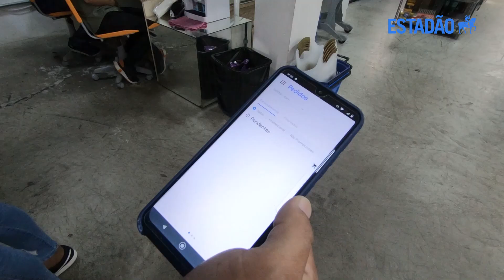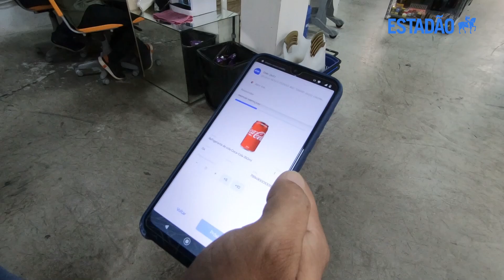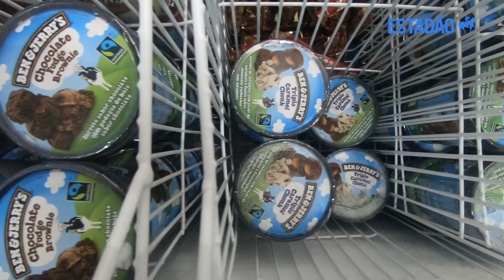Conheça o modelo de dark stores - a mais nova corrida dos aplicativos de entregas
A corrida dos aplicativos do Brasil já passou por várias fases. Primeiro, foi a dos apps de transporte, com Uber e 99 deixando para trás uma série de empresas que caíram no esquecimento. Depois, iFood, Uber Eats e Rappi passaram a dominar o segmento de entrega de refeições. Porém, a disputa nas entregas de supermercado ainda está em aberto e diversas empresas querem incomodar as grandes com o modelo de “dark stores”. Funciona da seguinte maneira: essas startups montam pequenos centros de distribuição, como se fossem as antigas mercearias, e apostam na proximidade para realizar entregas na maior velocidade possível. E esse modelo tem atraído empreendedores e investimentos milionários. O Estadão foi conhecer a operação da Daki, que se tornou um unicórnio com menos de um ano de operação, e realiza entregas em menos de 15 minutos